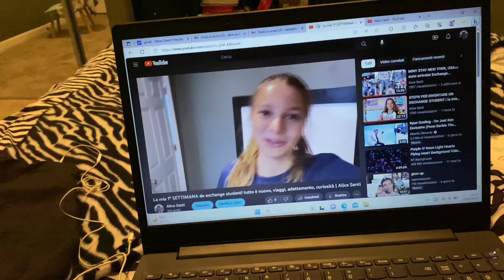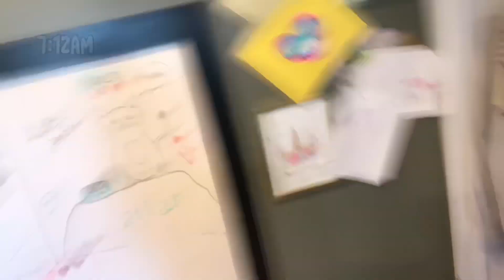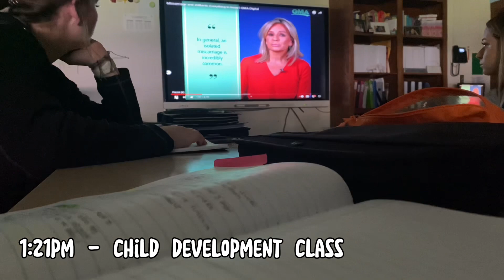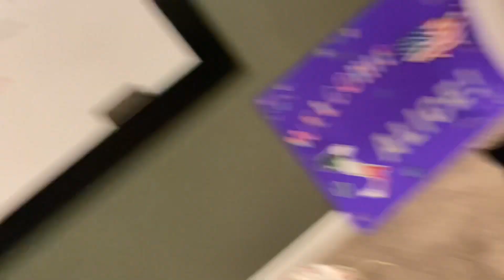Festeggio il mio COMPLEANNO negli USA 🇺🇸🎊🥳🎉🎂 vlog di una giornata con me | Alice Santi 🤩 29/8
Sono Alice e Ciao a tutti❤️, piacere e benvenuti sul mio canale😍🤗. Mi chiamo Alice e sono un exchange student 2023!🗺️ Ho deciso di aprire questo canale per documentare la mia esperienza. Farò il primo semestre all’estero (agosto-dicembre 2023) negli USA, Illinois, se volete seguire le mie avventure di questa mia esperienza indimenticabile. Ho tanta voglia di confrontarmi e non vedo proprio l’ora di partire. Anche tu sei un exchange student? Vorresti esserlo o lo sei già stato? ogni caso qualsiasi persona che sia anche solo curiosa di vedere come me la caverò è la benvenuta🤗 Questo video è dedicato al mio compleanno, il 29 di agosto che come per magia e coincidenza è anche l'anniversario di matrimonio della mia famiglia ospitante. Un giorno WOW che mi ha dato carica, felicità, affetto e calore. Mi servivano queste attenzioni e tutti sono stati unici e spettacolari, un giorno speciale che non mi dimenticherò. Grazie usa. La vita qui è completamente diversa, ma questo è quello che mi spinge sempre di più ad essere curiosa ed affrontare per ora le giornate con un gran bel sorriso. Grazie fin da subito per il supporto di questa strana e bambinesca idea🫶🏻 Se avete consigli su come fare video migliori e documentare meglio la mia esperienza fatemelo sapere!! (io riprendo con il telefono e uso capcut come applicazione di edit). Se volete potete commentare o mettere like! Che il mio diario personale abbiamo finalmente inizio💗exchange